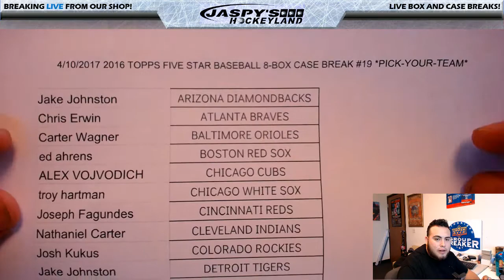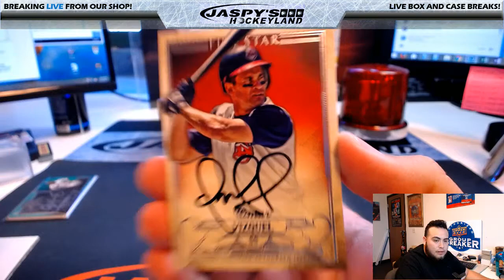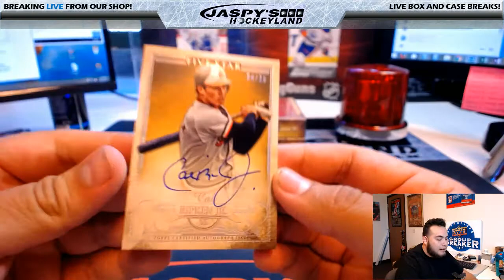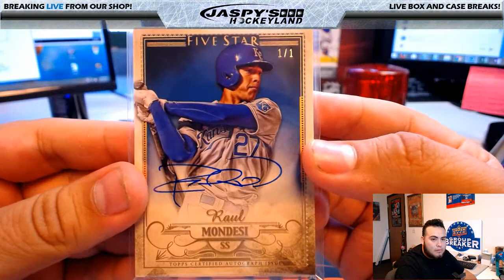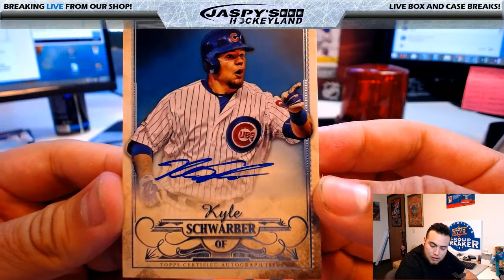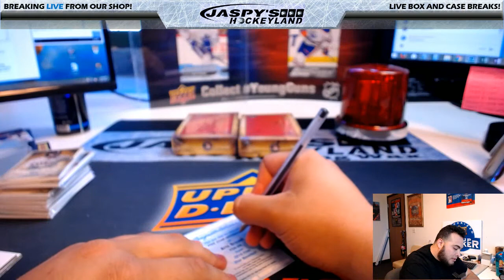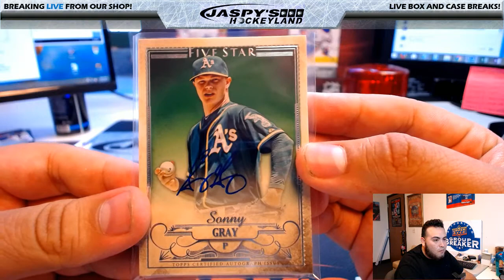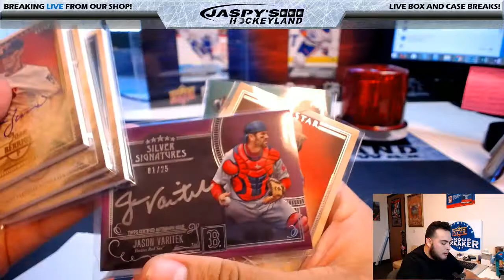4/10/2017 2016 TOPPS FIVE STAR BASEBALL 8-BOX CASE BREAK #19 *PICK-YOUR-TEAM*